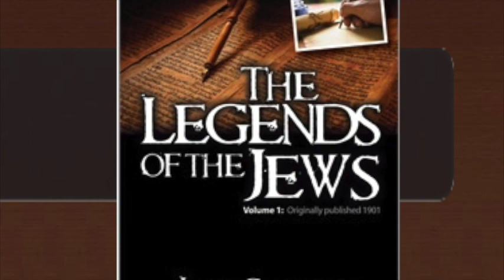The Legends of the Jews 51